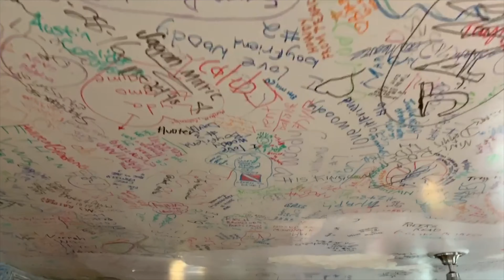RED Quick Bite #72: A Chat with the Owner of Red State BBQ, David Carroll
Welcome to Quick Bite #72!

In this Quick Bite, Aimee sits down with David Carroll, Owner of Red State BBQ in Lexington, KY. After we accomplished at the Run The Bluegrass, we decided to e xplore the food scene in Lexington and we had a hankering for meat...Lots and lots of meat. Red State Barbecue did not disappoint!

We tasted our way around the menu with tender, smoky ribs with a slightly sweet dry rub bark, melt-in-your mouth brisket, juicy chicken, a coarse-ground andouille sausage, a finely-ground beef red-hot link with some kick, and wings that could best be described as the love child of buffalo and BBQ! And the sides! This place is a MUST-TRY on your next trip through Lexington. It's easy if you are driving too, because they are located just a couple minutes off of I-75.

Thank you for listening! Here’s hoping for a great second year of the podcast because of all your support! Don’t forget to follow us and let us know where to go next on our website, Facebook, Instagram, and Twitter.